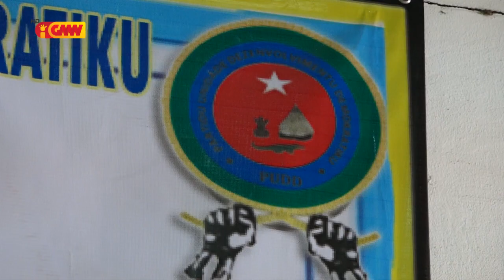PUDD agradese ba militantes nia konfiansan ba PUDD iha ELPAR tinan ne’e